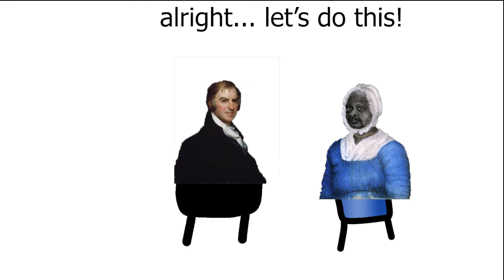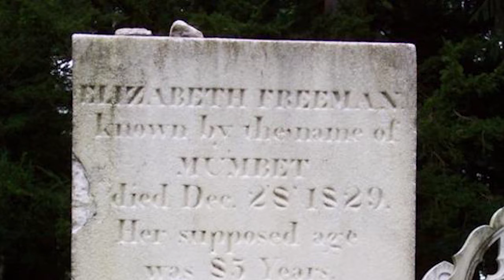The Story of Mum Bett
This was a school project but I thought "why not put it on youtube?"